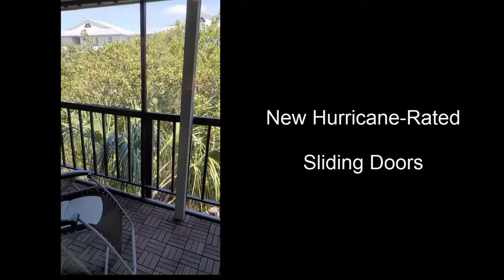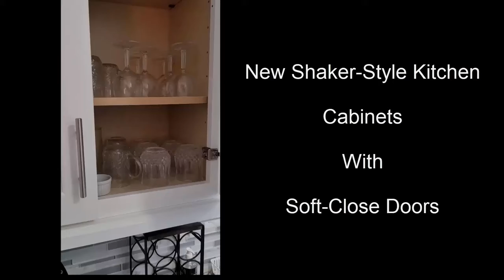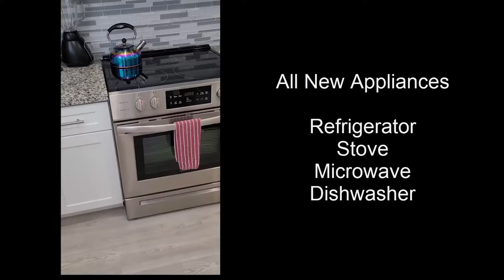19823 Gulf Blvd #33 - Income Property!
2 Bedroom, 2-1/2 bath condo on the intracoastal - directly across the street from the beach! Enjoy the rental income and let this fully remodeled unit pay for itself. Current bookings of approx. $35,000 through March 2022. Everything in this place is new. Oh...and did we mention that it also has a 2-car garage??